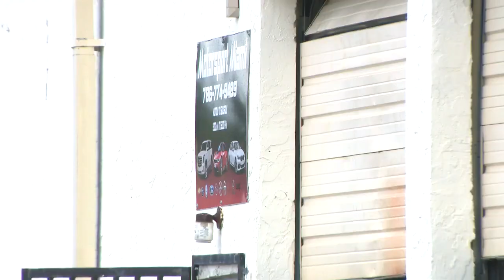Alleged stolen car chop shop uncovered in Opa-locka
Investigators with Opa-locka and Miami-Dade police received an anonymous tip about stolen cars possibly being sent out of the country.